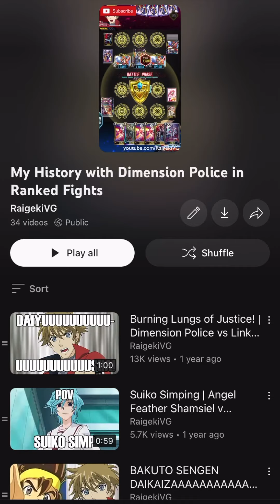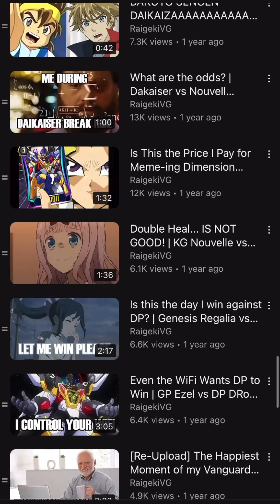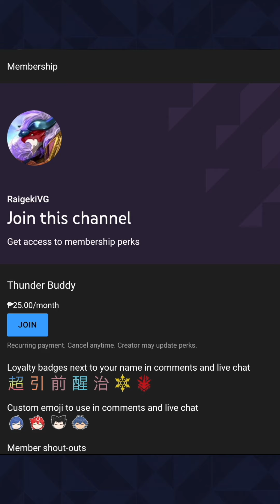First Stride 7 Attack Magia...Jesus Christ | NB Dominate vs PM Magia | Vanguard Zero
:O

Sorry can't afford a proper domain name yet.